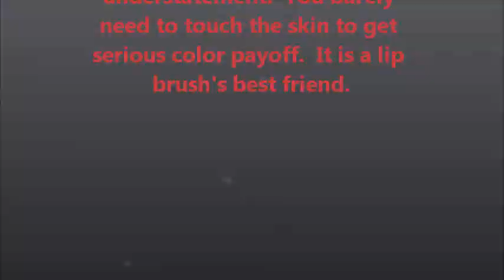Originalslushey's Show & Tell: Beyond Color Plumping Lip Color SPF 15 in Uptown Pink